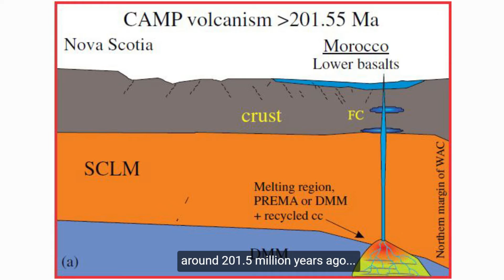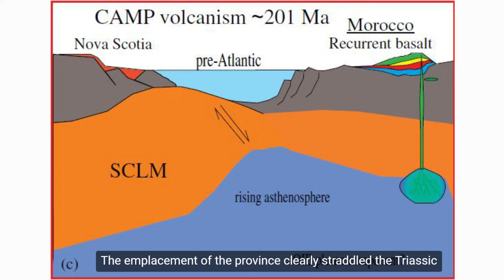1P~1M: The largest volcanic province on Earth - CAMP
The Central Atlantic Magmatic Province is larger than 10 million square km and is responsible for the Triassic-Jurassic mass extinction.

This comprehensive study investigates the Central Atlantic Magmatic Province in Morocco which include one of the province’s best preserved stratigraphic sections. We present a plethora of new mineralogical, elemental and isotopic geochemical, paleomagnetic and geochronological data in a 52 page long paper (aka an absolute reference article).

This paper was published in 2019 in Journal of Petrology and was led by @Andrea Marzoli and with among others, @Herve Bertrand, @Nasrrddine Youbi, @ Sara Callegaro, @Renaud Merle, @Laurie Reisberg, @Massimo Chiaradia, @Joshua Davies

I am a professor at the school of Earth and Planetary Sciences and the director of the Western Australia Argon Isotope Facility, which is part the John De Laeter Centre at Curtin University. I am also part of SSTC and TiGER. The laboratory is supported by AuScope.

If you want to know a bit more but don't have time to check the article, you can watch the "1P~1M" (1 paper in ~ 1 minute) video below which is a quick ~ 1 minute accessible rundown of the paper. This video is part of the series 1P~1M: the anthology edition, where I present papers that we published in between 2018 and 2020.